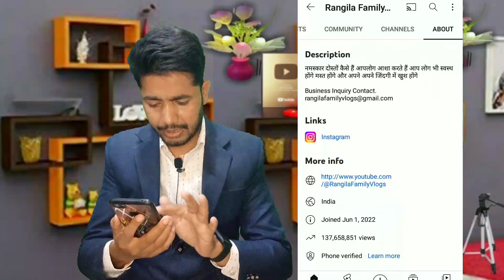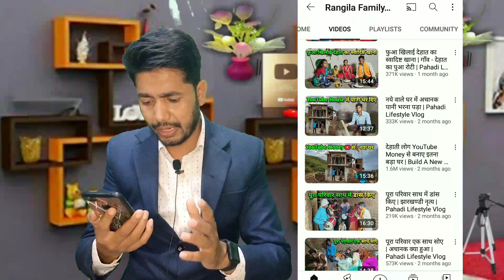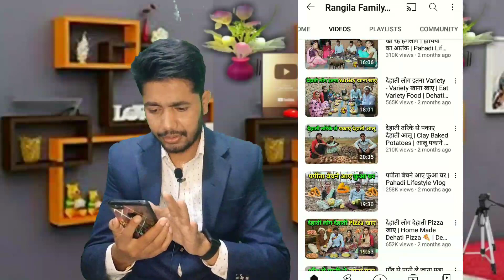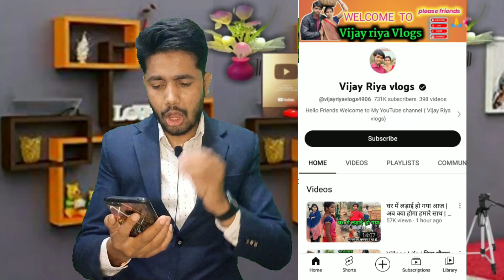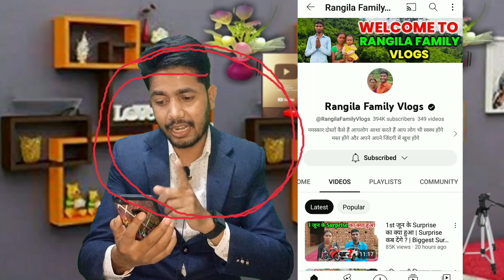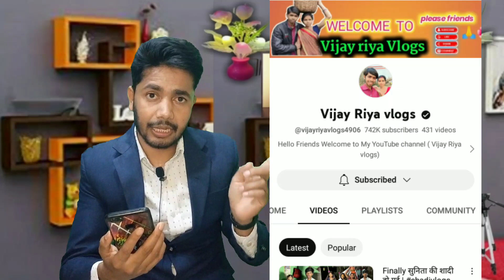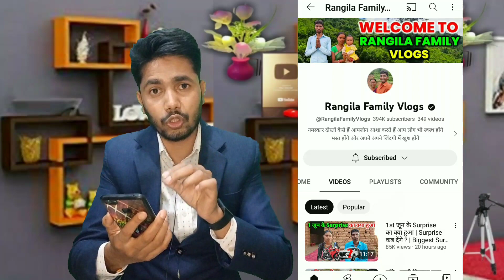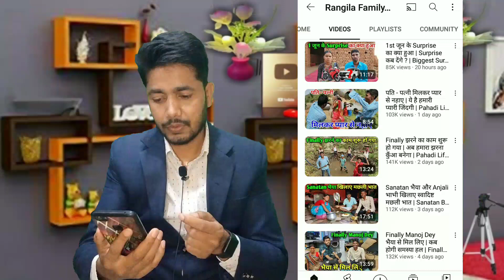📢 rangila family vlogs😭जिसके घर में हाथी आता है वह गया चिड़ियाखाना हाथी देखने ? सबको उल्लू बनाय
hathiyon se bachne ka desi jugaad
 hathiyo se bachne ka deshi jugad
hathiyon se bachne ka desi jogaad
 hathi se bachne ka jugaad
hathi se bachne ka desi jugad
 hathi se bachne ke liye desi jugad
 hathiyon se bachne ke liye ghar
hathio se bachao
 pahadi lifestyle vlogs hathiyon se bachne ka desi jugaad rangila family
hathi se bachne ke liye upay
jugad

manoj day
vijay riya vlogs 4906
vijay riya blog today
Janu ki tech
vijay riya vlogs
vijayriyavlogstoday
vijay riya vlogs today
nitiya k support
Rangeela family vlogs
Sunil wala touch
touch champion support
Garib M s vlogs
spreading gyan
krishna vlogs up

 culvert ghar hathiyon se bachne ka desi jugaad
marriage tips
rangila family vlogs
rangila vlogs
culvert ghar
rangila family vlogs ka culvert ghar
kulvert ghar
rangila family vlogs ka kulvert ghar
nilgay se bachne ka deshi jugad
hathio se bachao
desi jugad
hathi se bachne ke liye kalphat ghar
jugad
makka chilene ka desi jugad
hamare ghar hathi aa gaye
culvert ghar me chup gaye
vijay riya vlogs
vijay riya
sunil gudiya
sweet couple
couple kiss
vlog
vlogs
funny couple
vlog video
new vlog video
couple video
couple vlogger
daily vlog video
daily vlog
new vlog video
daily vlogger
daily vlogs india
daily vlogs
Hindi vlogs
Jharkhand vlog